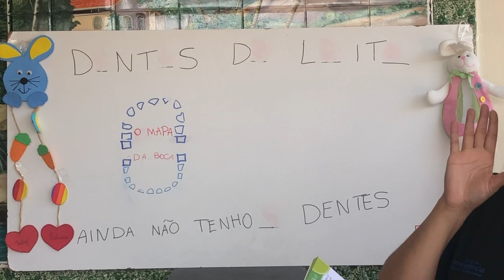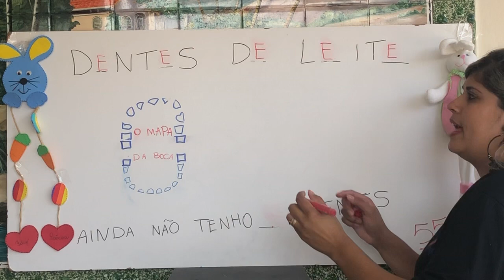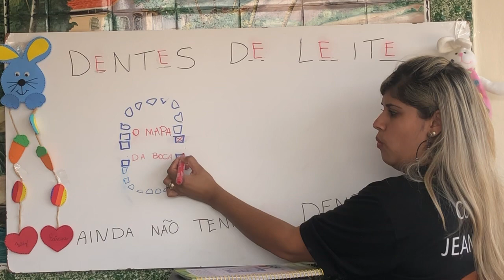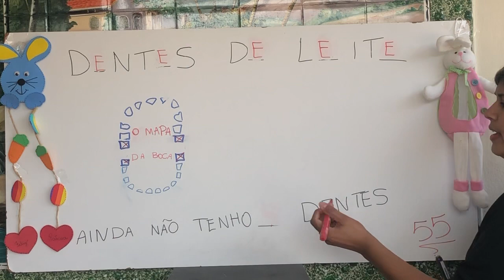NII A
Natureza e Sociedade -AP 1- Pág. 55 -